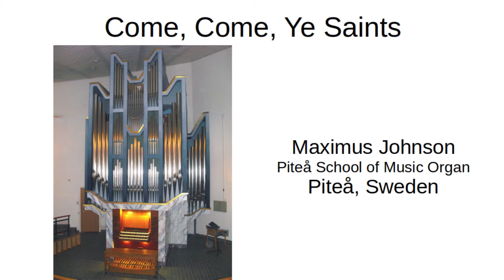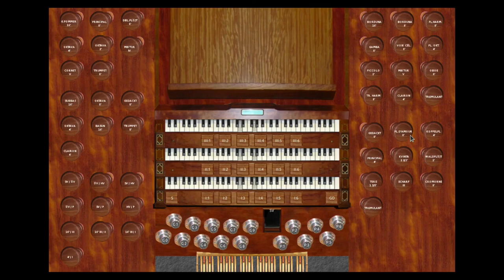Come, Come, Ye Saints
Come, Come, Ye Saints, Hymn no. 30

Music arranged from an English Folk Tune.

Performed by Maximus Johnson, courtesy of sampleset via GrandOrgue.
The sampleset used in this performance is the Piteå School of Music Organ, located at the Piteå School of Music, Piteå, Sweden.

This video is licensed as Public Domain by Maximus Johnson.

Movements:
Positiv I (Manual II/III)
Positiv II (Manual II/III)
Onderscheiden (All Manuals)

Title: (0:00)
Positiv I: (0:07)
Positiv II: (1:06)
Onderscheiden: (2:02)